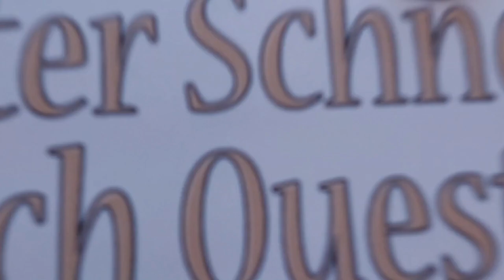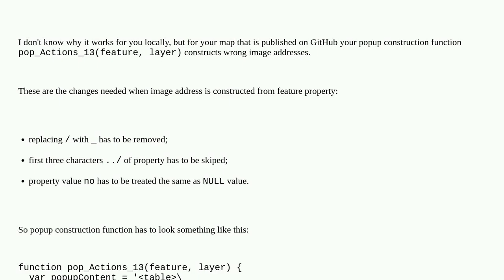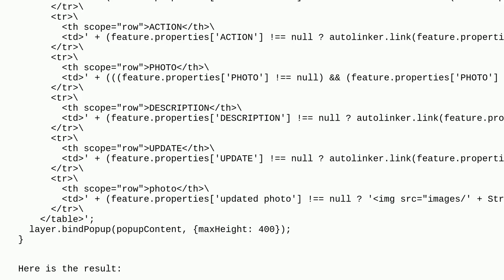Gis: Link images in QGIS map for qgis2web Leaflet export published on GitHub?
Link images in QGIS map for qgis2web Leaflet export published on GitHub?

A special thanks goes out to the community

  directory github leaflet qgis2web